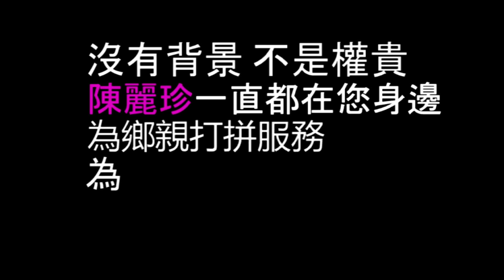影／白喬茵推薦「基層的靠山」左楠區立委初選民調「唯一支持陳麗珍」